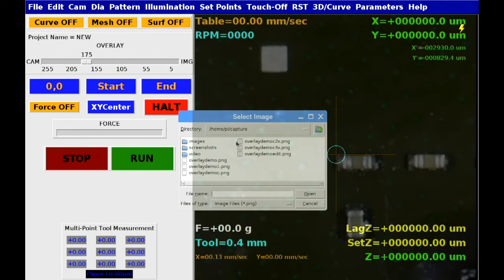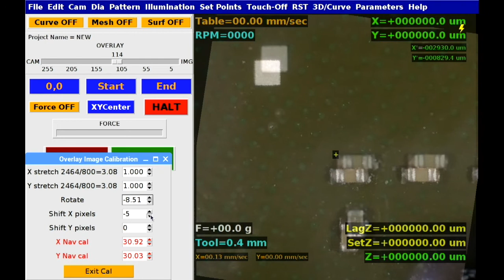OPTIMIZING THE SAMPLE PREP WORKFLOW WITH VIDEO OVERLAYS